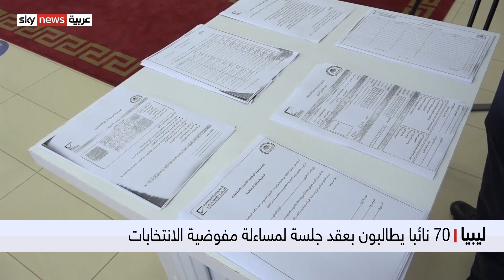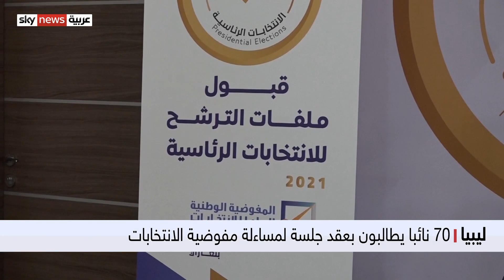مجلس النواب الليبي يعقد جلسة خاصة لبحث تطورات العملية الانتخابية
يعقد مجلس النواب الليبي جلسة خاصة اليوم لبحث تطورات العملية الانتخابية.
يأتي هذا فيما أفادت مصادر صحفية برفض محكمة استئناف طرابلس حكما باستبعاد قائد الجيش الليبي، خليفة حفتر من السباق الرئاسي.